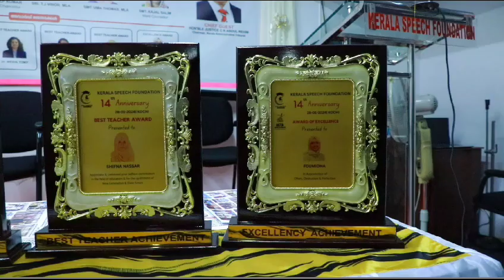Kerala Speech Foundation 14th Anniversary Program on Jan 28/ Chief guest-JUSTICE C.K ABDUL REHIM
KERALA SPEECH FOUNDATION
K.M Nazar the Best motivational speaker and mind trainer from Kerala. He is conducting training classes and programs all Kerala. He is a trained professional in Psychology from the Colombo University. His international trainings include NGO’s & Govt. of Saudi and trained many famous corporative bodies around the world, as a part travelled more than 10 countries around the world for training purposes. He mainly focuses on Medical professionals, Social workers, Entrepreneurs, Academicians, CEO’s, Police personnel, Judges, Lawyers, Students, Public servants, Professionals & Corporate for achieving their personal & professional goal. He also conducting orientation programs for NRI’s & NORKA ROOTS. He is an inspiration for achieving mind power goals.

ADDRESS:
43/2675-A, 3rd Floor,
 Dhanya Building, Sastha Temple Rd,
Ernakulam North, Kochi,
 Kerala 682018

Kerala speech foundation 14th Anniversary
KSF CAMPUS ernakulam
Best training institute in ernakulam
best training institute in kochi
best training institute in kerala
Diploma in Psychology counselling
Diploma in Learning disability
Diploma in Acupuncture
Hypnotic counselling
Calligraphy courses
Child psychology
Public speech training center
Personality development training center
HR training center
Career guidance
Digital marketing course training center
Digital marketing course in kochi
Digital marketing course in ernakulam
Diet and nutrition training center
Dr. M.C Dileep Kumar
T.J Vinod MLA
Prasad S.B
Iqbal Valiyaveettil